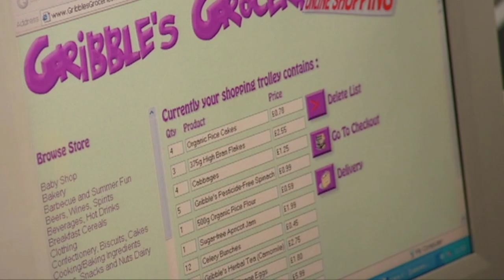The Sugar Shack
Lol, Bouncer and Ben go onto the computer to persuade the house as businessmen.